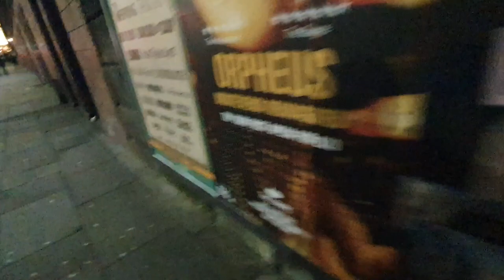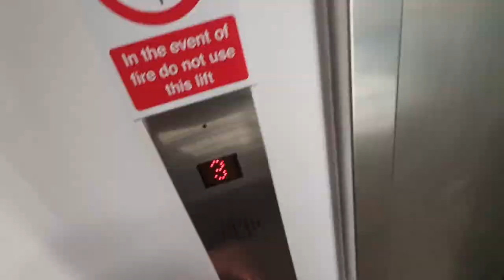WITHER | Horror Film (2023)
ANOMALY 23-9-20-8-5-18, otherwise referred to as "WITHER" is an anomalous video taken in the city of Reignherd during a Silent State Paradox...

Said Death to the man,
I am creeping closer,
I suggest you run while you can,
You'll wither and die and your bones will be no more,
Cause when you hear my whistling,
I'll be knocking at your door."

WITHER is a CO-LABS (collaboration) project around the idea of Time and Decay.
A couple of months ago we were given the brief of "Body", prompted to think "What does that mean? What is a body? What can a body be?" etc etc. Very weird questions to spark bizarre ideas between every group in the class for this specific brief (1 of 4 I think)
Anyway, I immediately thought of a field of people and how over time they would wither and die and would eventually becoming nothing. So I knew that my outcome for this would relate to the concept of time and death in some particular way. So I explained the idea to my group and showed them a 10 minute Leading Actor POV film I made of me walking up a road. Reflecting the viewpoint of a body and how time passes during it. I also then time looped the film to create an endless cycle of ageing which would be prominent throughout. After this my group and I decided on adding in an apple in the different stages of it being eaten and separate points to further emphasise the idea of decay and time. Then before the final submission I added more of a story to the outcome, writing a poem about a man attempting to outrun Death after he hears his whistle. Death and other characters like him being prominent throughout my stories. However just before someone dies they hear him whistling the chime of a Grandfather clock. Then their time is up.

Writing the poem allowed me further edit and create the music and sound design for the outcome which consisted of the narrative, the whistling, the sounds of the apple being eaten, the clock chiming, a radio being retuned alongside many more different noises and sounds that add to the atmosphere of the film.

Then finally as Death whistles for the final time and catches up to the man, time rewinds and restarts the cycle of torment and stress. As the man slowly withers away unable to escape the loop he is stuck in.
(Much like all the people in time loop films who have no idea that they are in a time loop, however in his case, he is stuck in a loop of his own death)

This was a very interesting experience for me as I got a chance to work with other people from other Art disciplines to create something really cool and eerie!

- PROPERTY OF C.R.E.S.C.E.N.T -
- FURTHER TESTING REQUIRED -
- ANOMALY DETECTED, SCANNING FOR VIDEO FEED INTERRUPTION... -